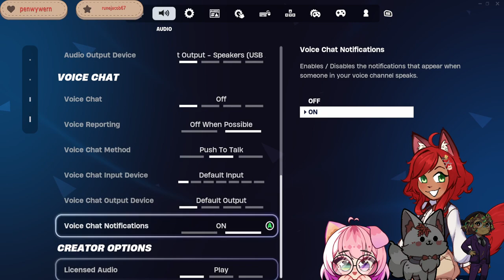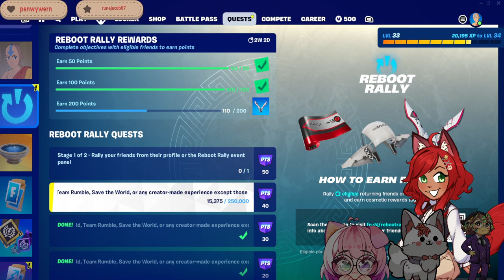Playing with the elements